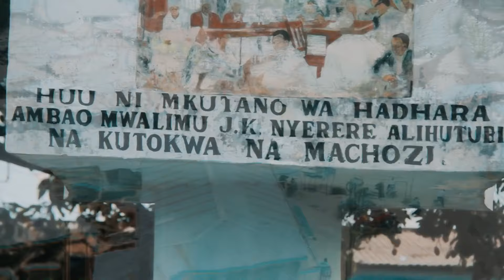JICHO LA KITAA [ Airtel Project ]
JICHO LA KITAA  Airtel Project  [ Livingstone City - Tabora  ]
Shots & Edited : Steven Maziku & Kadete Victor
Narration & Sub-titles : Fred